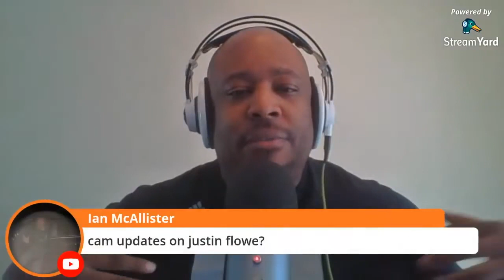MIAMI HURRICANES COLLAPSE vs FIU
JOIN OUR "VOICE OF COLLEGE FOOTBALL COMMUNITY" and our two exclusive livestreams each week featuring YOU!

Do you know Miami Football? Test your stats and fantasy abilities at play.miamimoneyball.com